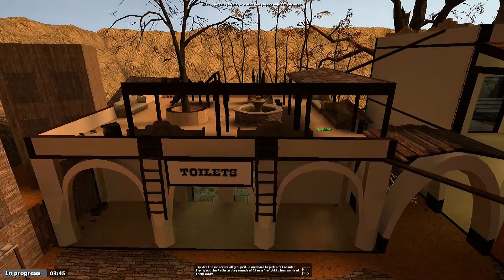PolyCraft TTT - E80: Death by Catapult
The PolyCraft crew play Trouble in Terrorist Town.  We kill each other when we're traitors and try to kill the traitors when innocent.  We're not great at it.